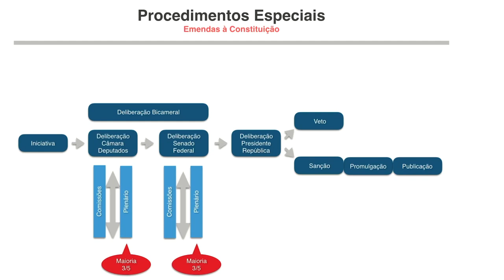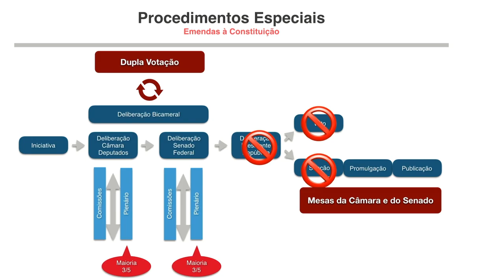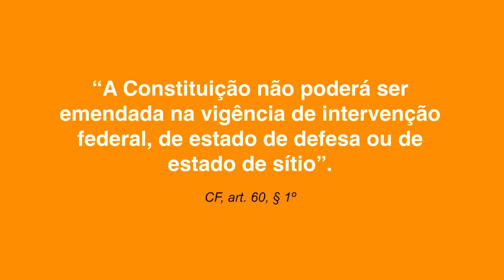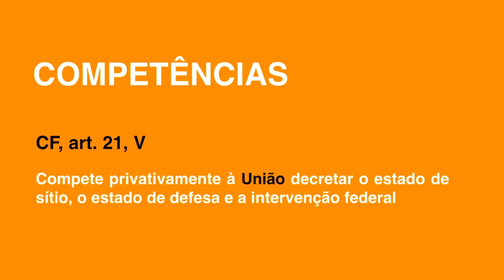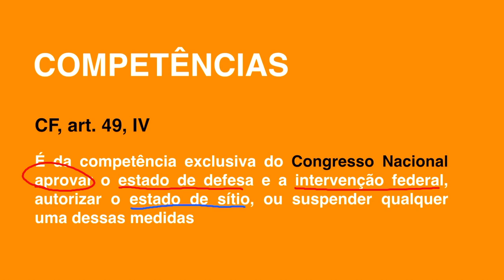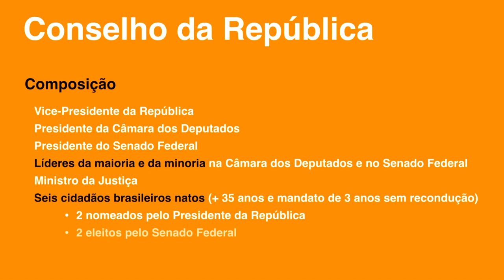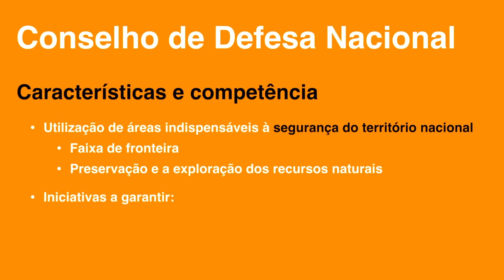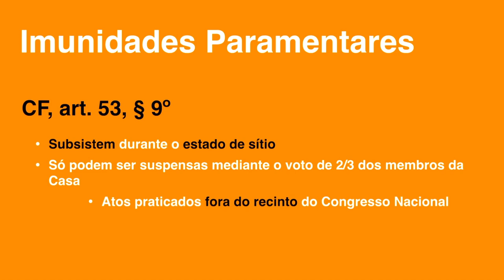ESTADO DE EXCEÇÃO: como funciona e para que serve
O Estado de Exceção Constitucional envolve momentos de extrema sensibilidade do Estado Democrático de Direito na nossa República. E por isso, a Constituição traz uma série de questões envolvendo competências, motivos e consequências do reconhecimento do Estado de exceção em nosso país.
Você já parou para refletir a respeito do Estado de Exceção Constitucional? É justamente sobre esse assunto que eu te convido para nós conversarmos neste vídeo.

0:00 | Abertura
1:17 | Ponto de partida - Reforma Constitucional
2:05 | Fluxograma da Reforma Constitucional
4:19 | Limites Procedimentais
4:47 | Limites Materiais
5:17 | Limite Implícito
6:11 | Limites Circunstanciais
8:07 | Competências
11:30 | Conselho da República
13:11 | Conselho de Defesa Nacional
15:38 | Imunidades Parlamentares

Conteúdo adicional:

CONSTITUCIONALISMO e normas constitucionais estruturantes

NACIONALIDADE BRASILEIRA Direitos Critérios e Requisitos